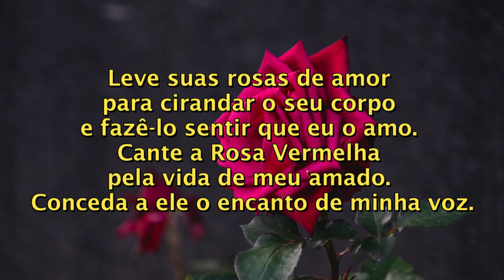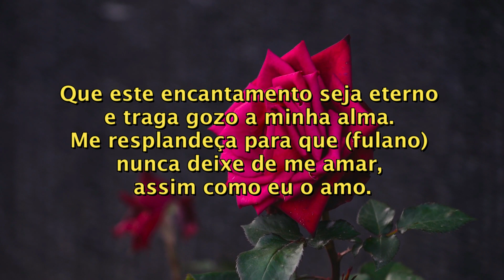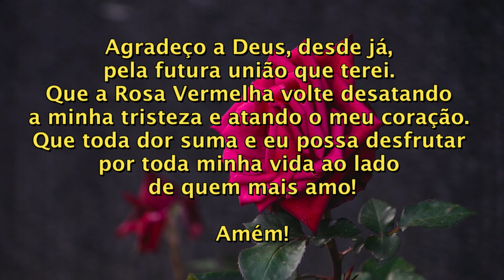ORAÇÃO DA CIGANA ROSA VERMELHA PARA ENCANTAR O SEU AMADO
Neste dia de mudança, vá Cigana Rosa Vermelha e suspire o doce falar do amor nos ouvidos de (fulano).
Diga que o amo com toda a minha alma e que nunca me verei longe dele.
Leve suas rosas de amor para cirandar o seu corpo e fazê-lo sentir que eu o amo.
Cante a Rosa Vermelha pela vida de meu amado.
Conceda a ele o encanto de minha voz.

Ó, Rosa Vermelha, leve minha voz ao coração de quem tanto amo.
Faça-o escutar os meus gemidos de pura paixão.
Traga o enlaçamento para as nossas vidas.
Faça delas exemplos do mais puro mel, doce e suave aos sentimentos.

(Fulano), você sentirá em sua alma a força de todo meu amor.
Você, pela Rosa Vermelha, correrá até mim e beijará meus lábios no beijo ardente e vermelho da paixão.
Você tomará meu corpo em suas mãos e dançaremos a suave dança da vida.

Cigana Rosa Vermelha, leve a (fulano) todo o meu amor.
Da mesma forma, traga-o de volta pelo vento de suas pétalas.

Que este encantamento seja eterno e traga gozo a minha alma.
Me resplandeça para que (fulano) nunca deixe de me amar, assim como eu o amo.

Agradeço a Deus, desde já, pela futura união que terei.
Que a Rosa Vermelha volte desatando a minha tristeza e atando o meu coração.
Que toda dor suma e eu possa desfrutar por toda minha vida ao lado de quem mais amo!

Amém!

Você pode ajudar a manter nosso canal ativo fazendo uma doação de qualquer valor, através do pix ou deposito bancário
DEPOSITO BANCÁRIO :
Banco Santander
Agência: 4733
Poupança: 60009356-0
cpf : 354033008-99